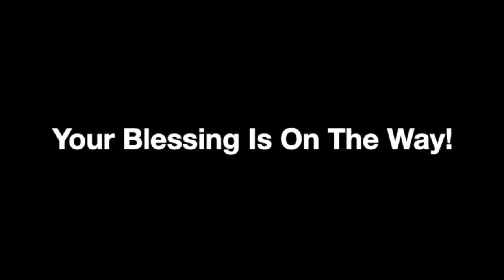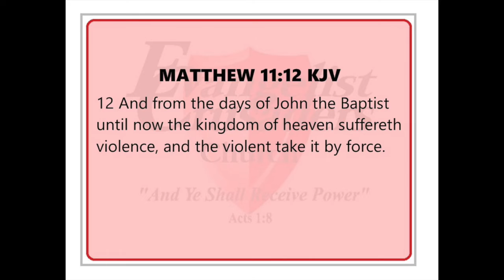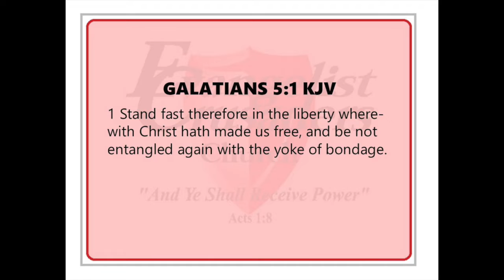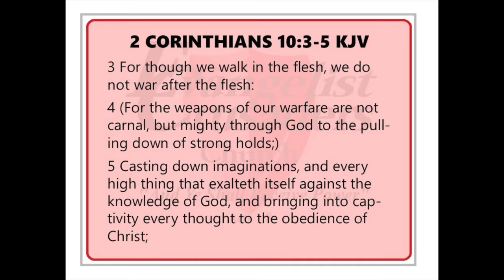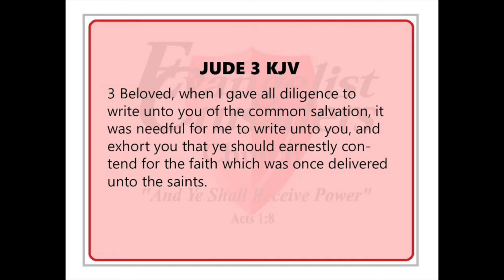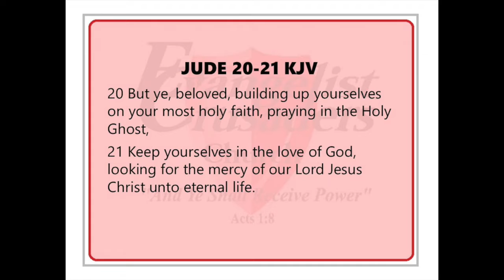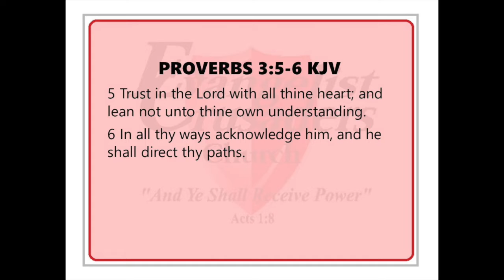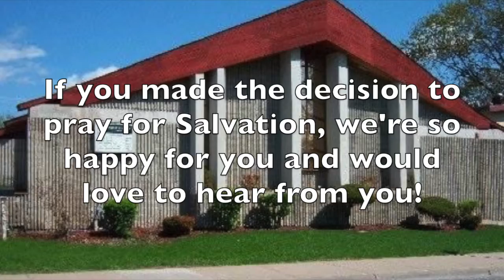"STANDfastness" Pastor David Fronsoe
Happy Sunday! This week, Pastor Dave delivers the sequel to his message last week "The Violent Take It By Force", talking about STANDfastness.
Grab your bible, notebook, and pen, as we get ready to continue in the Word.